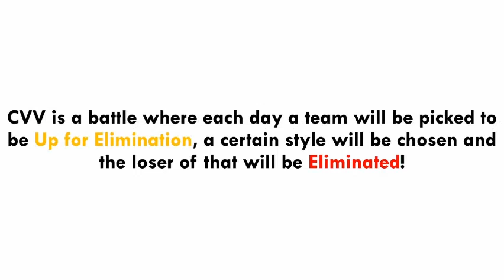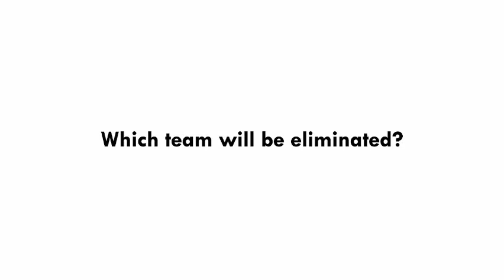Color Viewer Voting 1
Color Viewer Voting 1 is here! Vote for someone and in the next episode I will reveal who is eliminated.